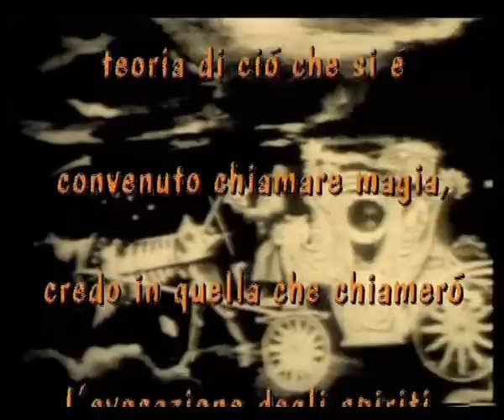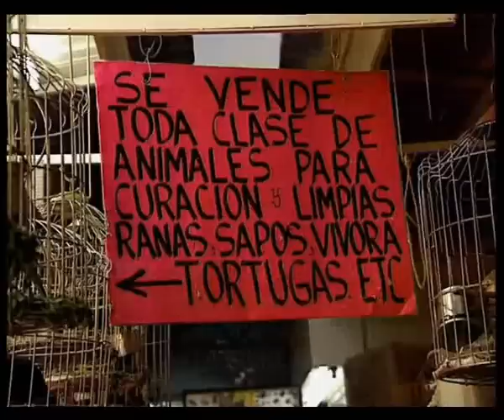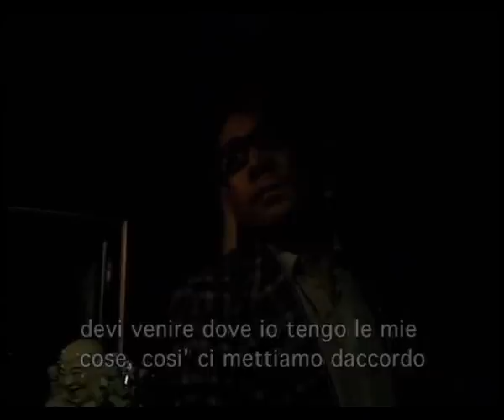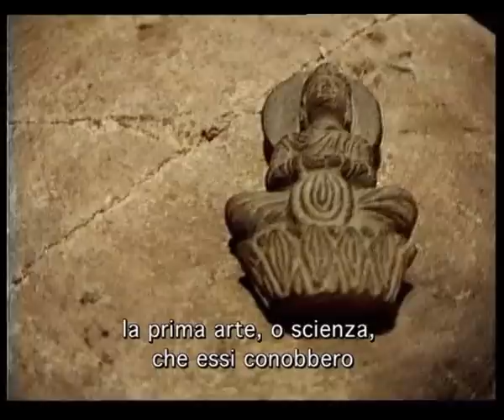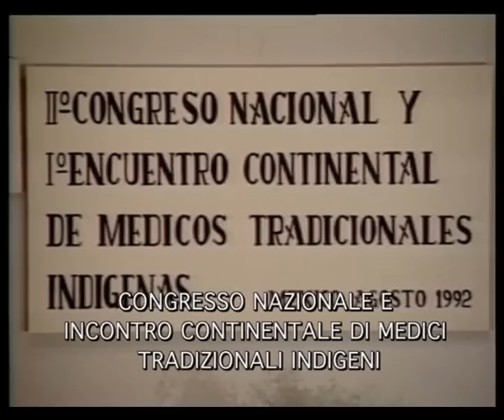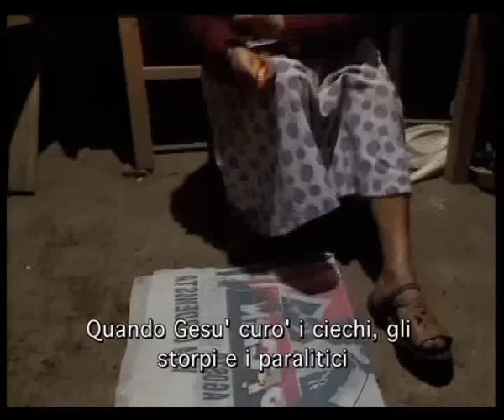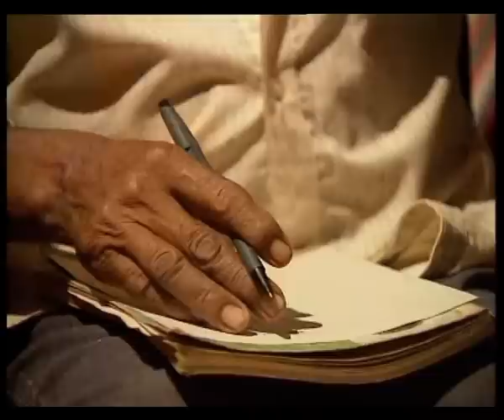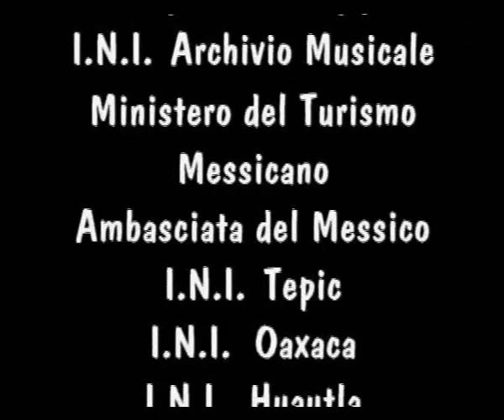A Scuola Dallo Stregone Part 2 - (Documentary 1997)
Un viaggio alla scoperta dei misteri degli stregoni messicani di Marco Bartoccioni